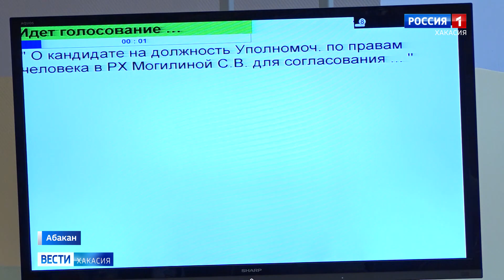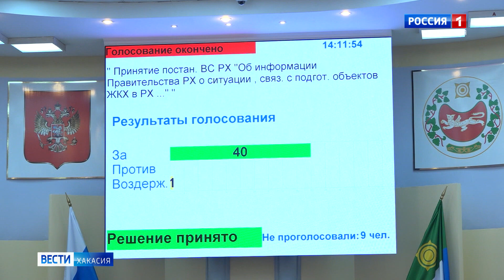ПАРЛАМЕНТСКИЙ ДНЕВНИК. Россия-1 26.09.2024